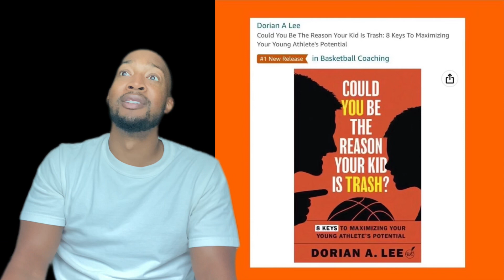Are you the reason your kid is trash? 😂